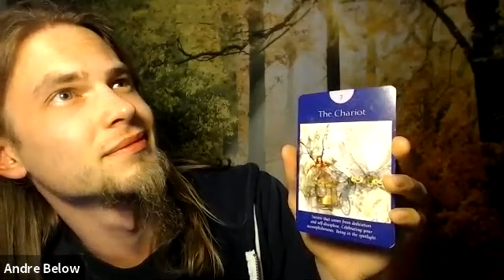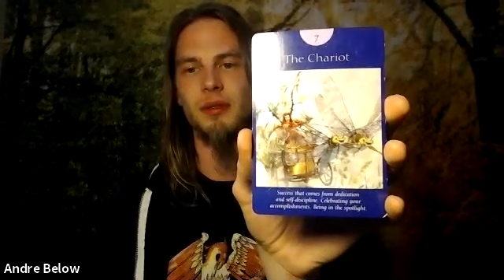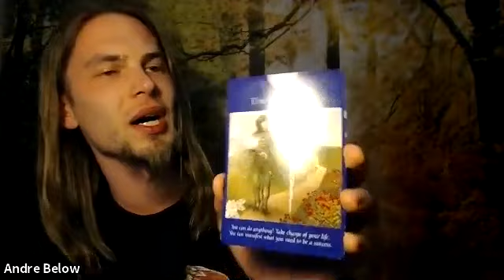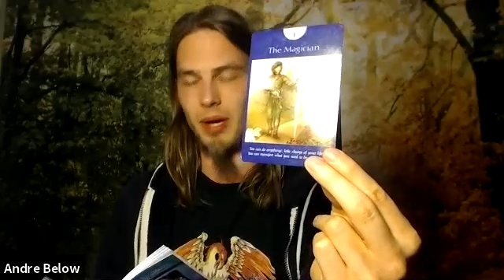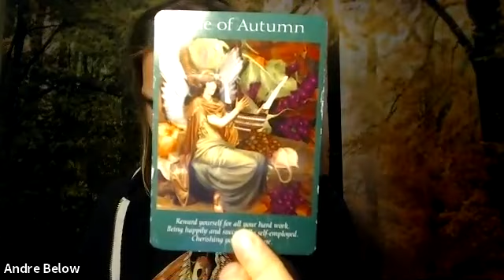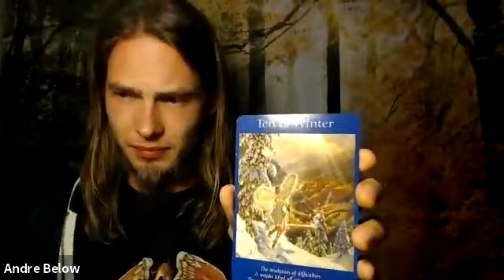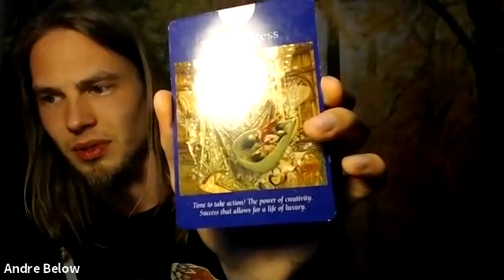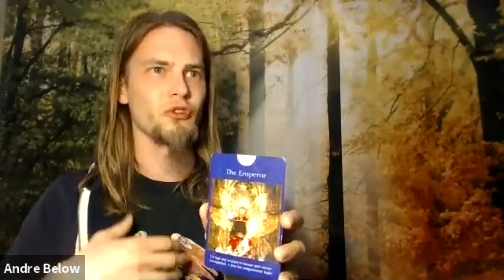Fairy Friday | Fairy Tarot | General Energy: The Chariot | Facebook Live Readings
Fairy Tarot Readings
General Message: The Chariot - Manifest Your Dream Life Using the Law of Attraction ♥